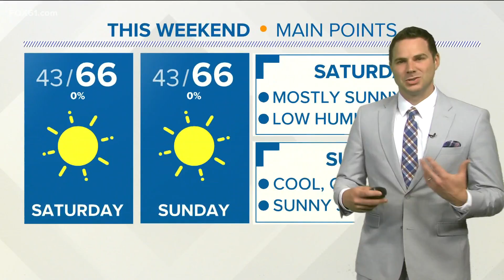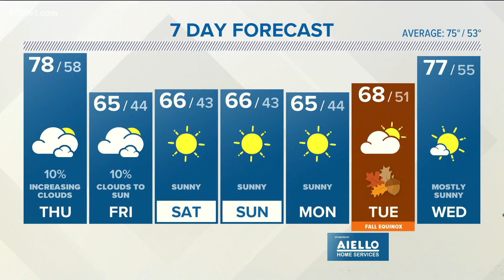Thursday morning weather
Cooler on Friday